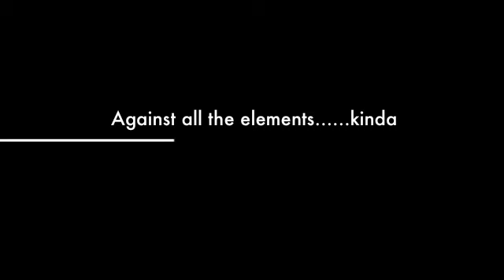Lotsa Snow......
A riveting tale of animals against the elements.